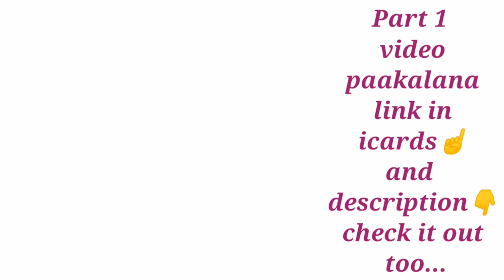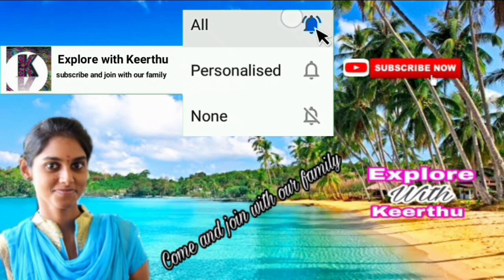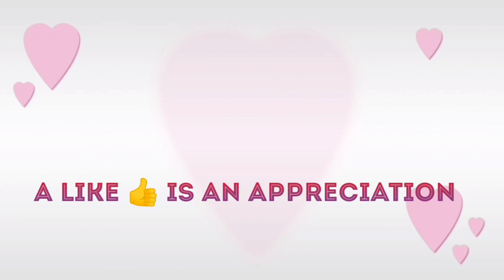TESTING VIRAL BALOON HACKS PART 2 BY 5 MINUTE CRAFTS IN TAMIL | Explore with Keerthu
Hi,

Hello friends,

Whatever you are expecting is available in our channel👇

Beauty tips
Face pack
Face care routine
Hair oils
Hair packs
Samayal sothapals
Cooking

Song
On & On
Artist
AEI (on behalf of NCS); Kobalt Music Publishing, ASCAP, Featherstone Music (publishing), LatinAutor, and 19 Music Rights Societies